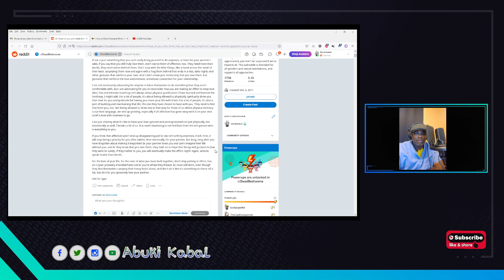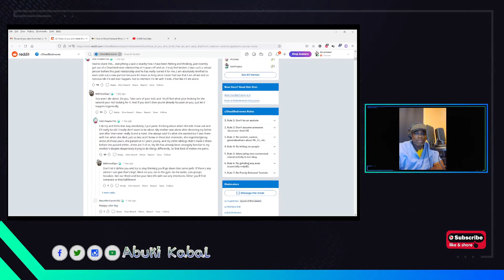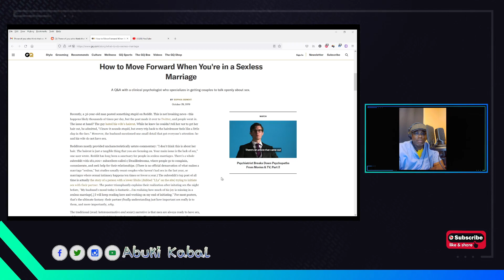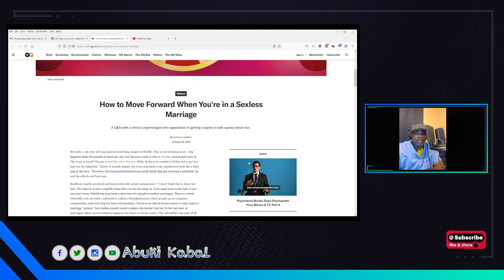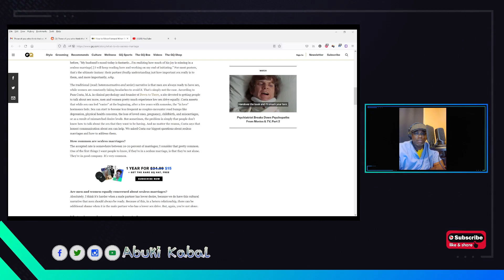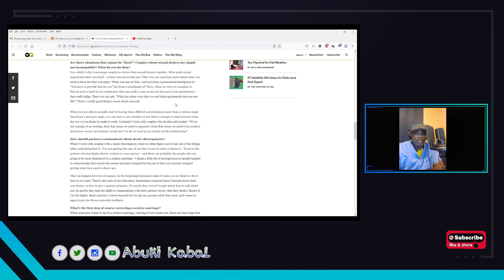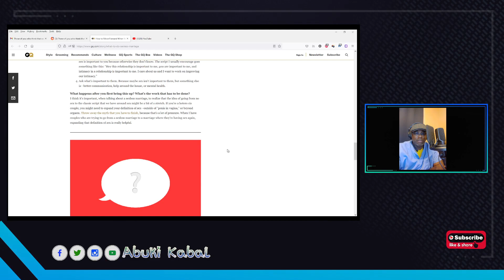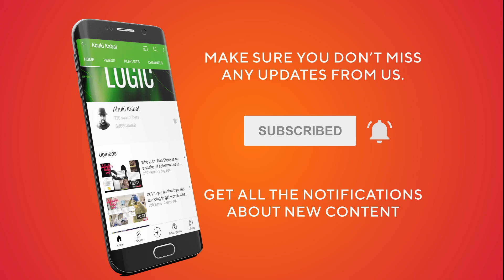If you think that sex isn't really that important for your relationship you are fooling yourselves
Those of you who think that sex isn't really that important for your relationship are fooling yourselves Lets take a look at how damaging being in a sexless marriage is for both men and women.